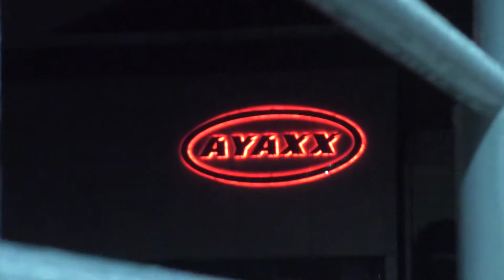Mobil pemadam kebakaran AYAXX beraksi di IIMS2018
Keseruan Event tahunan yang di selenggarakan selama 10 hari di JIExpo kemayoran, AYAXX juga turut serta dalam Event IIMS 2018.